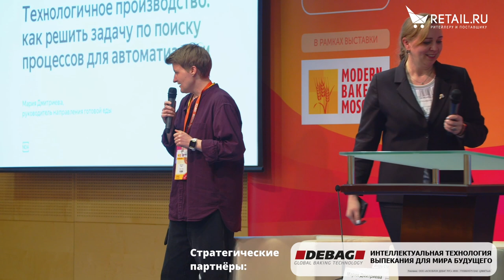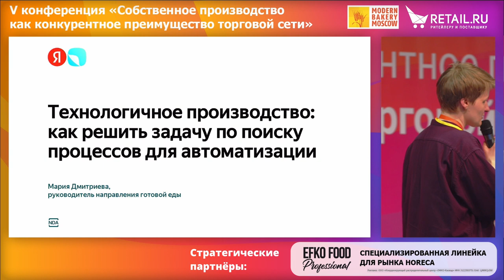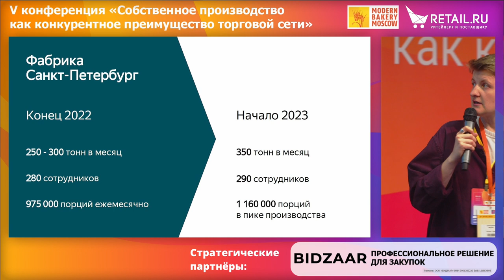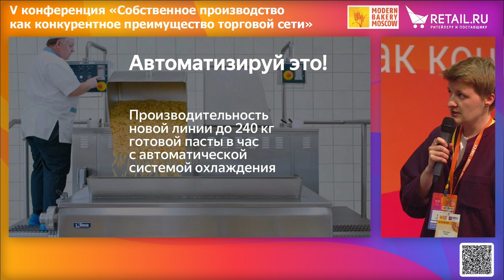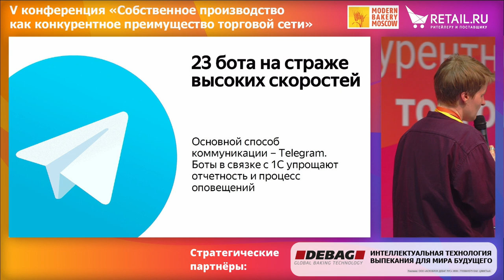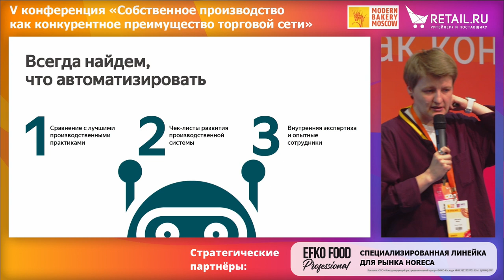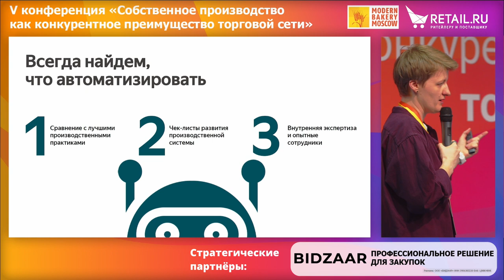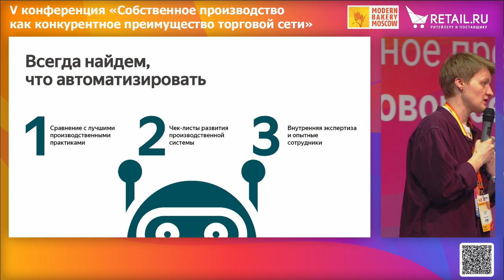Технологичное производство: как решить задачу по поиску процессов для автоматизации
Спикер – Мария Дмитриева,  руководитель направления готовой еды, «Яндекс Лавка»